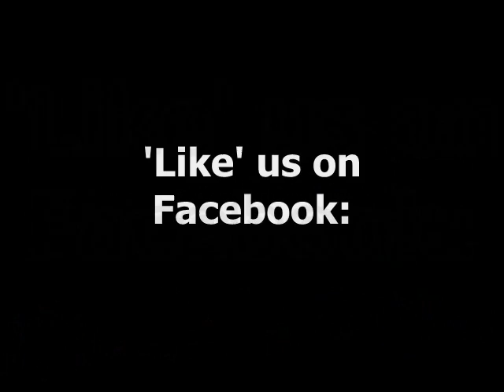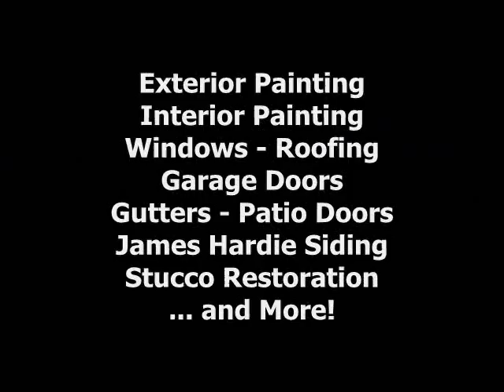Colorado Springs Painters Best Professional Interior Exterior Painting - Front Range Exteriors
Here's a new Combo Video! Take a look at these three homes we re-painted in Colorado Springs!

Serving Colorado Springs, Monument, Black Forest, Tri-lakes area, Peyton and Falcon, Woodland Park and Divide, Pueblo and Pueblo West, and surrounding areas, Front Range Exteriors strives to provide the best in Painting services in Colorado Springs, along with a plethora of other exterior and interior services:

- Exterior & Interior Painting and Staining
- Replacement Windows
- Doors
- Residential Roofing
- Gutters
- Garage Doors
- Skylights
- James Hardie Fiber Cement Siding
- Mastic Vinyl Siding
- Wood siding repair and replacement
- Stucco Restoration and Repair
- Elastomeric Stucco over Siding
- Home, Garage, and Closet Storage Systems
- Garage and Basement Floor Coatings
- and MORE.

Front Range Exteriors Inc.
2345 Academy Pl Ste 100
Colorado Springs, Co 80909